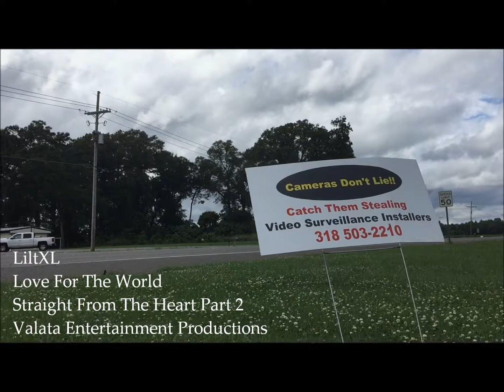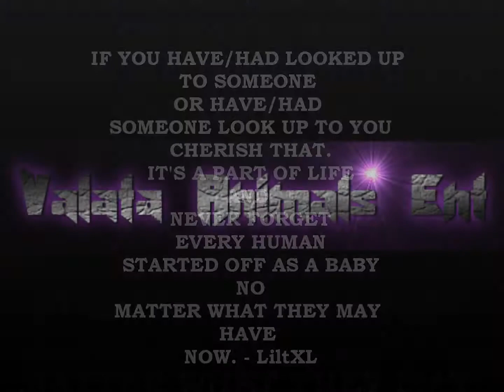LiltXL - Love For The World (Official Music Video) *FREE AND REFLECTIVE MUSIC*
LiltXL releases a visual for a portion of his daydreaming and nightdreaming mind while making the love for the world Visual art from the mixtape: Straight From The Heart Part 2 that you can download
Watch The Little girls having fun, not worried about materials, but more focued on friendship and having fun in general and I belive we all can learn a lesson from watching them I love you hit my twitter or facebook
add on snapchat: @LiltXL